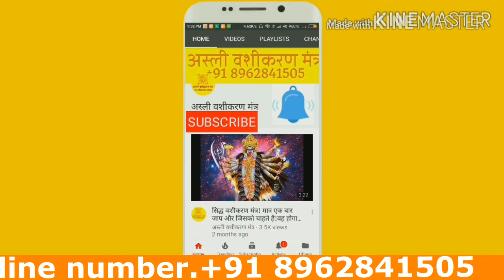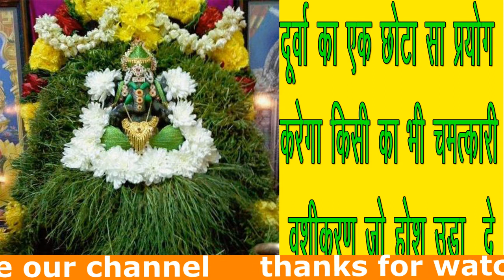asli vashikaran mantra दूर्वा के चंमत्कारी प्रयोग से अपने प्यार को वापस पाये आसानी से